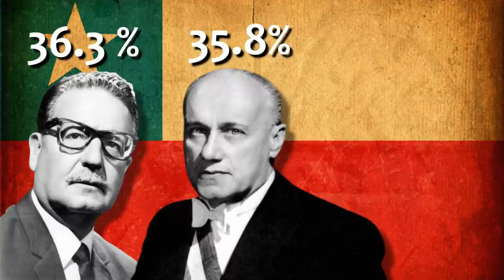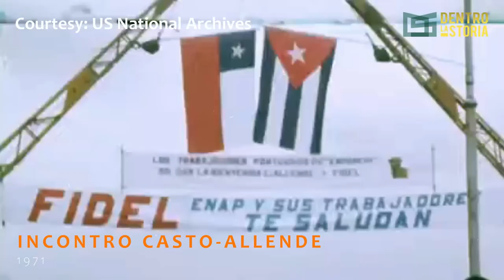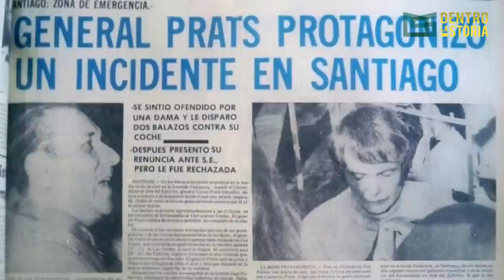L'Altro 11 SETTEMBRE: Cile 1973 Il GOLPE Di PINOCHET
OFFERTA INCREDIBILE DI NORDVPN! Non perderla: vai su per avere il piano biennale con 28 mesi al prezzo di 24 ed un buono AMAZON fino a 30 Euro! FINO AL 1 OTTOBRE!

Undici settembre è una data da cerchiare nel calendario. Dal 2001 ha cambiato il nostro mondo ma cinquant'anni fa ha rappresentato l'avvio di una stagione di sangue, torture, brutalità, sparizioni nel nulla. L'11 settembre 1973 il golpe dei militari soffocò la fragile democrazia cilena di Salvador Allende sostituendola con la spietata giunta militare di Augusto Pinochet. Ne ripercorriamo la genesi e gli sviluppi tra nazionalizzazioni, intrecci internazionali, il ruolo degli Stati Uniti, gli scioperi, gli scandali, i tentativi dei militari, la presenza di ex nazisti, l'ombra delle spie e la leggenda della massoneria.

TIMELINE

0:00 L'altro 11 Settembre
3:29 Il boom economico del Cile
4:58 Le elezioni del 1970
7:27 Allende presidente
10:20 Gli scioperi
12:54 Il Generale Prats
15:15 Gli eventi precipitano
17:52 11 Settembre 1973
19:29 Il Generale Pinochet
21:37 Pinochet incontra il Papa
22:21 Una spia della CIA?
24:30 La Massoneria?
25:16 Un golpe che fece scuola